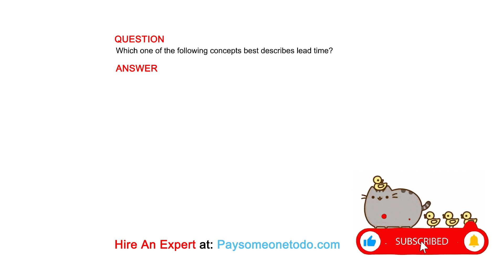Which one of the following concepts best describes lead time?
QUESTION